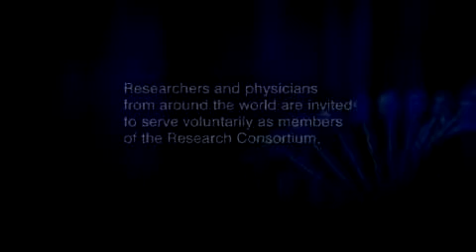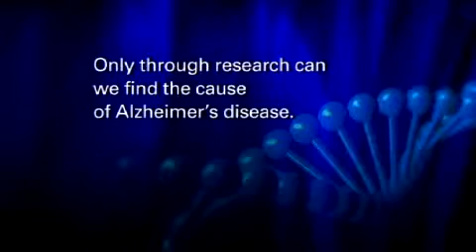Dr Charles Glabe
Dr. Charles Glabe, a member of Cure Alzheimer's Fund's Research Consortium, discusses his commitment to finding a cure for Alzheimer's disease and why he became a scientist.